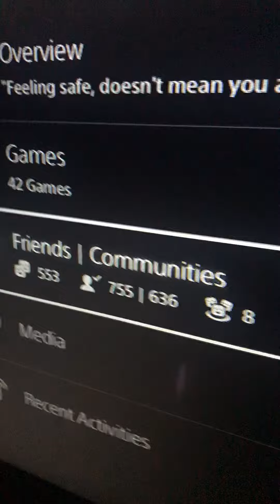These people are crazy 😂😂